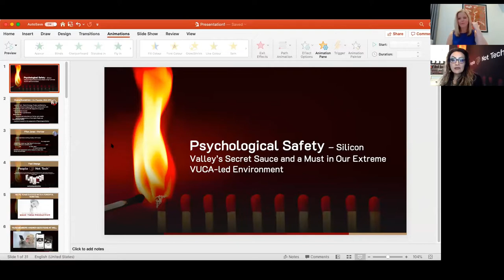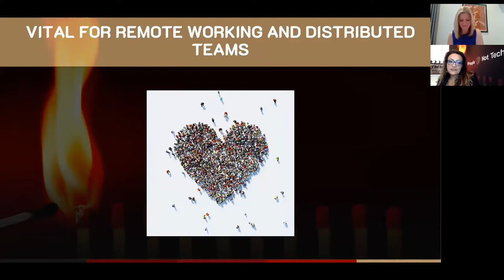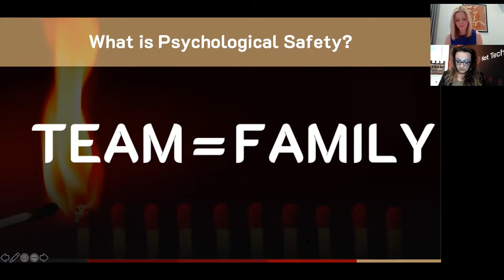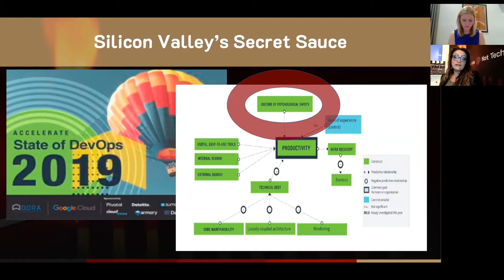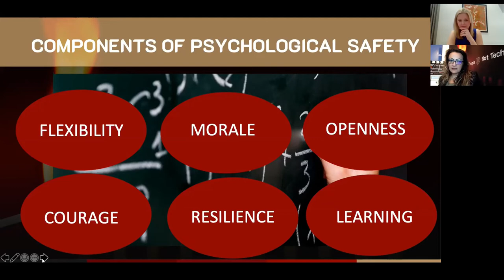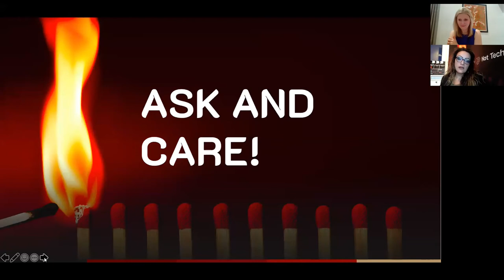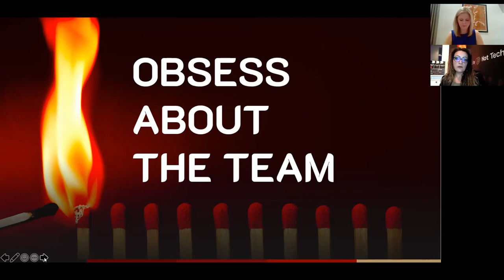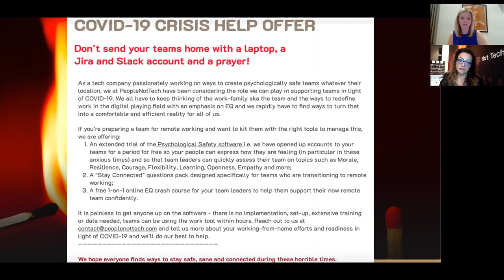"HR Innovation and Future of Work" Workshop Series | Duena Blomstrom and Ffion Jones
Speakers: Duena Blomstrom and Ffion Jones
Session: Psychological Safety - Silicon Valley’s Secret Sauce For Teams